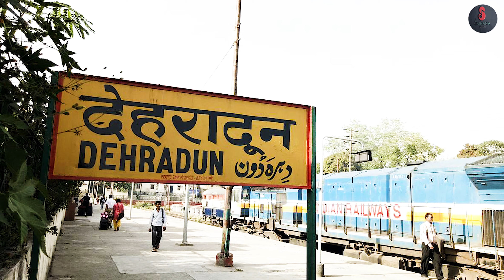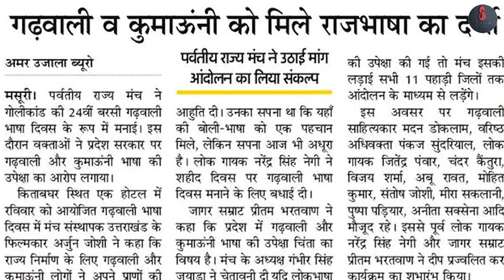Darja Dilalu | New Garhwali Song 2024 | Trilok Singh Panwar | Rajveer Gusain | Rahul Kathait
@SuhanaMusicOfficial presents Latest Garhwali Song 2024 "Darja Dilalu ()" by @TrilokSinghPanwar  | Music by Rajveer Gusain  | Video by @rahulkathait9772  | Digitally powered by @ShubhamTopiyal

"Darja Dilalu ()" song is now available on all major streaming platforms:
JioSaavn:
Wynk:
Amazon Music:

Audio Credits:
Singer - Trilok Singh Panwar
Lyrics - Trilok Singh Panwar
Mix & Master - Rajveer Gusain
Composition - Trilok Singh Panwar
Rhythm - Shubhash Panday
Recordist - Rajveer Gusain

Video Credits:
Camera & Edit - Rahul Kathait
Poster & Design - Rahul Kathait
Location - Gusain Studio, Rispana, Dehradun

Producer: @UttamSinghPanwar
Label: @SuhanaMusicOfficial
Management: @shubhamtopiyal420@shubhamtopiyal
Co-Producer: @MandaanMusicOfficial
Distribution: ST Digital

Social Media Promotion:
Sandeep Singh Panwar, Sohan Singh Negi, Nilesh Singh Panwar, Praveen Singh Panwar.

Trilok Singh Panwar New Garhwali Song 2024